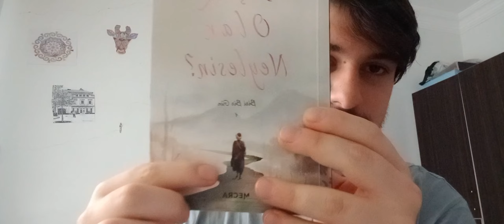ÂŞIK OLAN NEYLESİN ?/ SERDAR TUNCER / KİTAP YORUMU@SerdarTuncerTv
Ramazan Ayı umarım sizin için güzel geçer. Bu ay biraz dini kitaplar okumak istiyorum okuduğum kitapları anlattığım için anlattığım kitaplarda bu ay böyle olacak umarım beğenirsiniz.